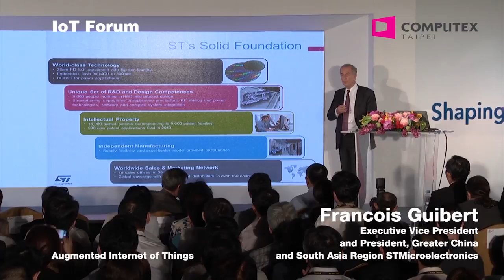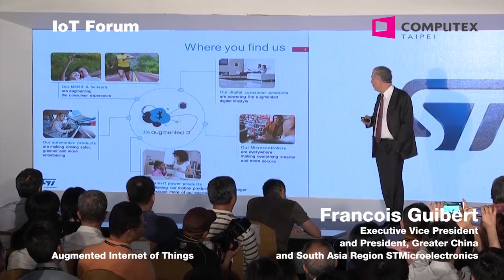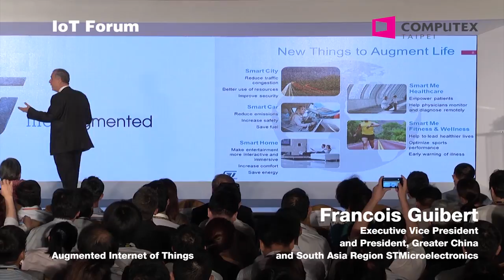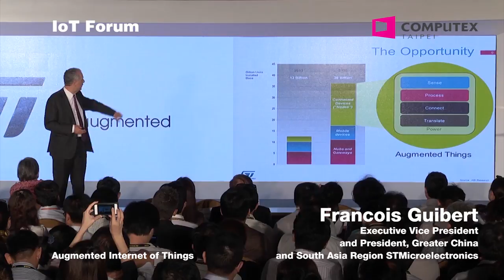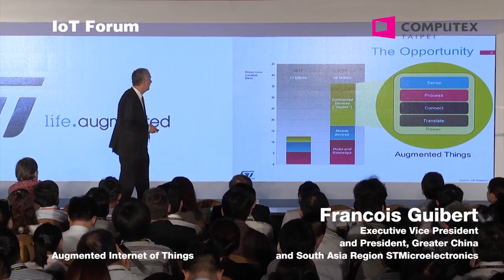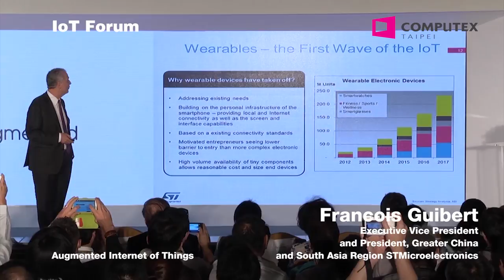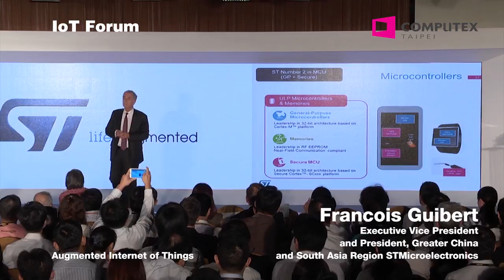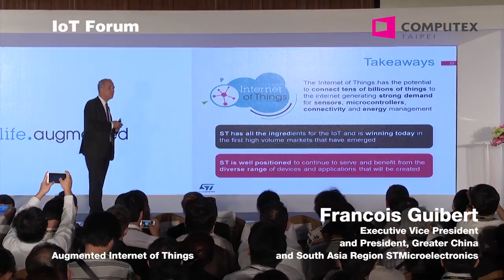2014 CPX IoT Forum- ST Microelectronics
Listen to Mr. Francois Guibert, President of Greater China and South Asia Region and Executive Vice President at STMicroelectronics talk about Augmented Things (for the IoT).

François Guibert is Executive Vice President of STMicroelectronics and President of the Company’s Greater China and South Asia Region. Guibert has led ST’s operations in Asia Pacic since 2006; his responsibilities were expanded to
include Greater China in 2010.
Guibert joined Thomson Semiconducteurs, a predecessor company to STMicroelectronics, in 1981, after three years at Texas Instruments. He was appointed Director of Semicustom Business for Asia Pacic in 1987 and later became President of ST’s Taiwan operations. Guibert also held senior positions
in Corporate Business Development and Investor Relations. In 2005, he was promoted to Corporate Vice President, Emerging Markets.
Guibert serves as Director of ST’s JV with Shenzhen High Tech Industrial Company. He chairs the EU-ASEAN Business Council, the Board of Advisors for the Singapore Semiconductor Industry Association, and sits on boards at EuroCham in Singapore and Alliance Francaise de Singapour. Guibert previously chaired the Board at Veredus Laboratories, ST’s Singapore-based life-sciences subsidiary, and was a board member at the Singapore Economic Development Board. He was decorated Knight of the National Order of Merit in France in 2009.